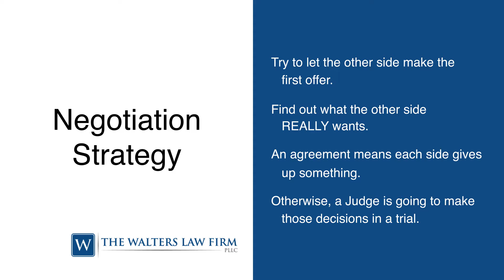Negotiations in Texas Family Law Case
Updated January 2021:

How do negotiations in Texas family law case take place? How are you going to get to an agreement? In this video, Brian Walters explains that the first decision to make is who will make the first offer. Regarding negotiation strategy, he notes that it’s typically best to let the other side make the first offer. Doing so may help you determine what he or she wants and priorities, which can help you find common ground more easily. When the case involves children, Brian explains that it’s important to work out the issue of child support first, because those decisions tend to be the most tedious. This video outlines these and other negotiation tactics to get to the agreement as efficiently as possible.

Stream the latest episodes of the Texas Family Law Podcast, as hosts and Board Certified Attorneys Brian Walters and Jake Gilbreath discuss more family law matters in-depth